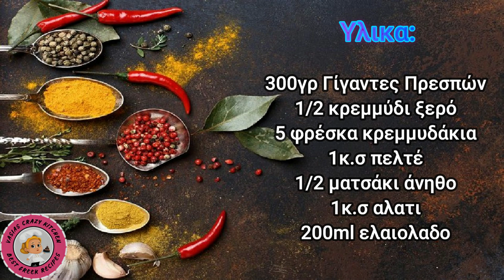Φασολια Γιγαντες Στο Φουρνο - Γιγαντες Φουρνου Συνταγη - Παραδοσιακοί Γιγαντες Φουρνου - Giant Beans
Γιγαντες Στο Φουρνο Συνταγη Της Πεθερουκας .!

Παρακαλω Πολυ Καντε LIKE Και Share Το Βιντεο Μας .!